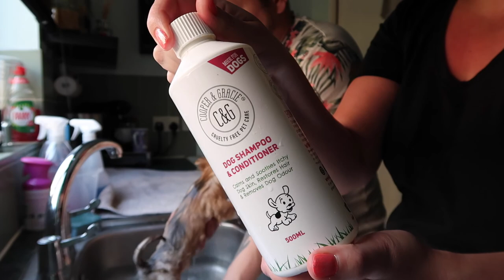WEEKEND DOG VLOG | CHIHUAHUA PUPPIES FIRST BATH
Welcome guys to a doggy vlog

We had a chill day, the weather was nice so we took our little baby, a long haired chihuahua puppy, Luna to the park.

We also gave Luna her first bath, though we had to do so in the sink as she's so tiny the bath tub may have been a bit overwhelming lol

So I hope you enjoy our normal everyday life doggy vlog

Luna has her own instagram and it would be great if you would give her a follow: